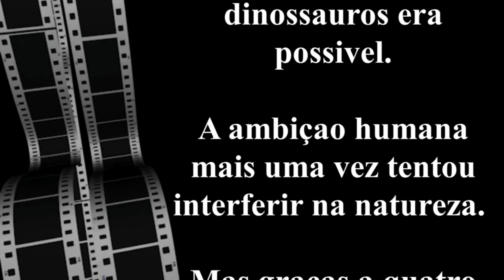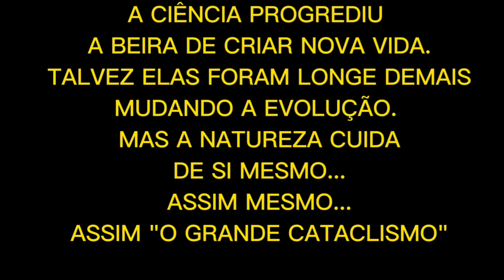Série Jogos de FLIPERAMA para Android - Cadillacs And Dinodaurs - Jack Tenrec#fliperama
Fala galerinha...!

Nova longplay no canal com a super aventura jurássica fictícia do game CADILLACS AND DINOSAURS de 1992. Jogando com o Jack Tenrec, mecânico e meio Shaman, principal personagem do jogo. Muitas habilidades, força e velocidade. Única desvantagem é o curto alcance dos golpes.

Tchau, brigadu...!😃👍🎮

PIX PARA CONTRIBUIÇAO👉 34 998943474

▶️Segue na descrição o link para baixar o mod "CustomHd" comprimido em arquivo winrar: